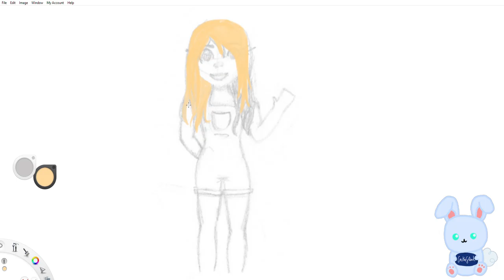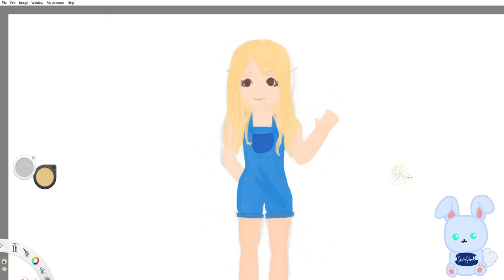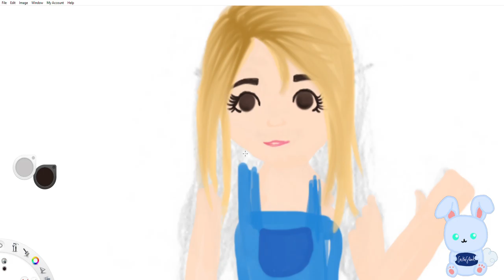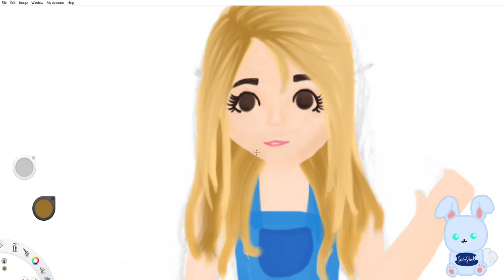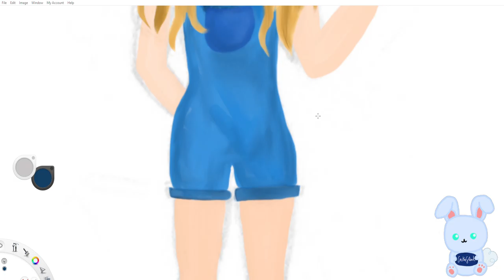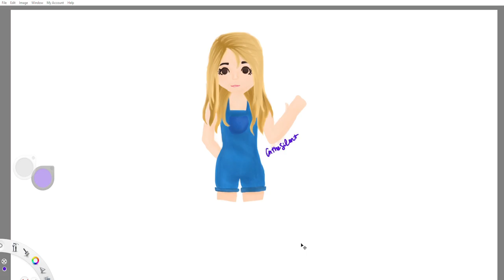Farmer Girl |speedart| CNtheSilent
Hey, what's up, hello, and welcome back to a new video!

Today I'm drawing a little farmer girl! I'm hoping to soon to eventually get a trailer out for a roleplay idea I have. Well Enjoy!

~CNtheSilent
THIS VIDEO WAS MADE FOR ME AND BY ME. I DECIDED TO CREATE THIS PIECE OF ART. NO TRACING, RESELLING, STEALING, OR ANY OF THAT STUFF. DO NOT USE UNLESS YOU ARE GIVEN PERMISSION SPECIFICALLY BY ME! IF YOU ARE GIVEN PERMISSION PLEASE GIVE CREDIT TO OWNER (me)
QOTD:
None really
Social medias:
FAQ
Drawing tablet: Wacom Intuos Draw
Drawing Program: Autodesk Sketchbook Pro